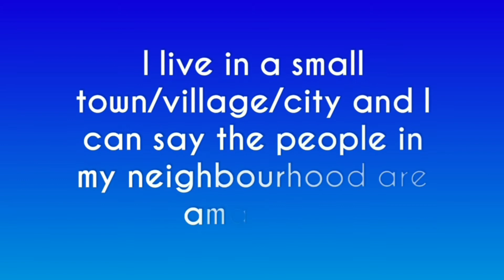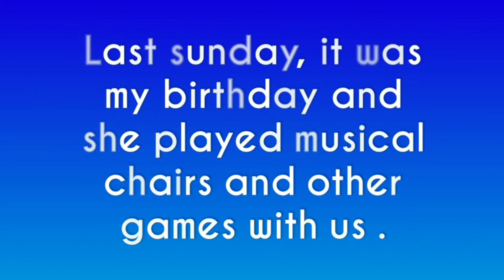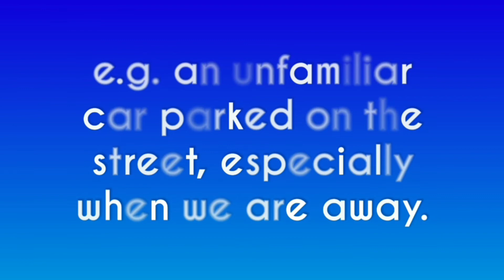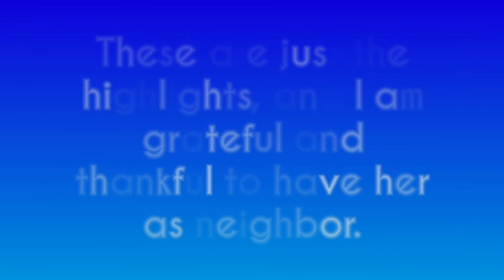IELTS NEW CUE CARDS MAY TO AUGUSt : An interesting neighbor : copy cue card from description👇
I live in a small town/village/city and I can say the people in my neighbourhood are amazing.

Here, I would like to talk about a lady who lives next door to me.

Her name is .

She is 50 years old.

She lives alone.

Her husband died in a car accident 5 years ago.

And she does not have any child.

Our family has a good bonding with her.

She treats me as her daughter/ her son.

I visit her home everyday and she tells me interesting stories of her past.

She lives alone, still she is very positive.

Whenever we had a function or party at our home, she always help us in everything.

The most interesting thing about her is that she involves in childish activities.

Last sunday, it was my birthday and she played musical chairs and other games with us .

On the other hand, my mother and other ladies in our family felt hesitant  and did not get involved in any birthday activity.

She looks out for us, by being suspicious of activity around our houses, e.g. an unfamiliar car  parked on the street, especially when we are away.

She takes care of our pets.

She bake amazing cookies, cakes, etc. every sunday and give them to us.

 She is friendly and will always make time to talk and I never feel like i am talking to someone who is elder than me.

These are just the highlights, and I am grateful and thankful to have her as neighbor.